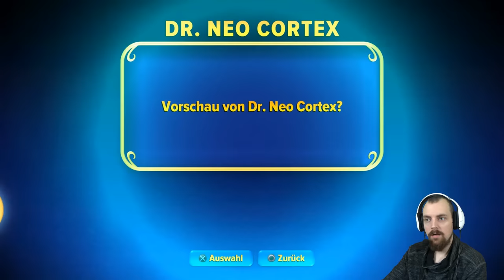Skylanders Imaginators #032 Dr. Neo Cortex & Falscher Crash | Let´s Play Skylanders Deutsch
Skylanders Imaginators #032 Dr. Neo Cortex & Flascher Crash | Let´s Play Skylanders Deutsch

Informationen zum Spiel:
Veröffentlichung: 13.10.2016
Publisher: Activision
Entwickler: Toys for Bob
Altersfreigabe: Ohne Altersfreigabe
Kommentiertes Let´s Play/Unboxing von EgoWhity (2016)